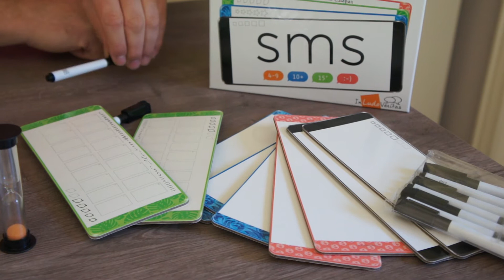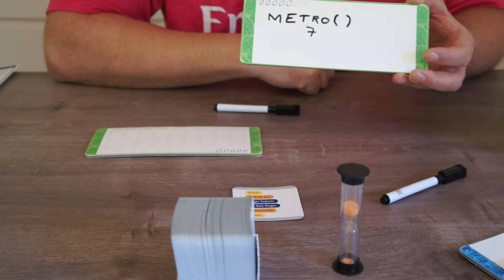SMS (Vin d'jeu d'vidéo)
La dégustation de SMS par SwatSh